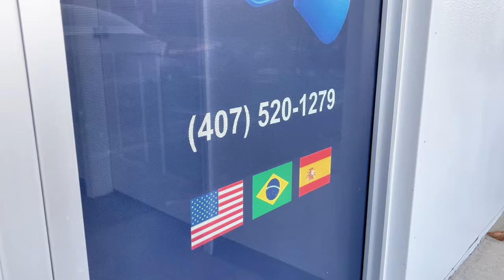ALUGUEL DE CARRO EM ORLANDO! MOVE RENTAL CARS MOVENDO OS SEUS SONHOS!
O PB joga no time da MOVE RENTAL CARS! Uma companhia que já me atendeu, a minha família e muitos amigos, e, agora, em razão do fechamento da nossa parceria, todos os meus amigos e seguidores que forem à FLÓRIDA podem alugar carros com eles com algumas vantagens!

*válido para veículos com devolução em ORLANDO/TAMPA.

MOVE RENTAL CARS MOVENDO OS SEUS SONHOS!